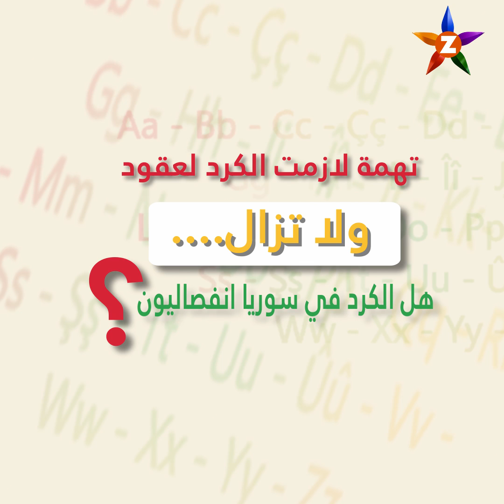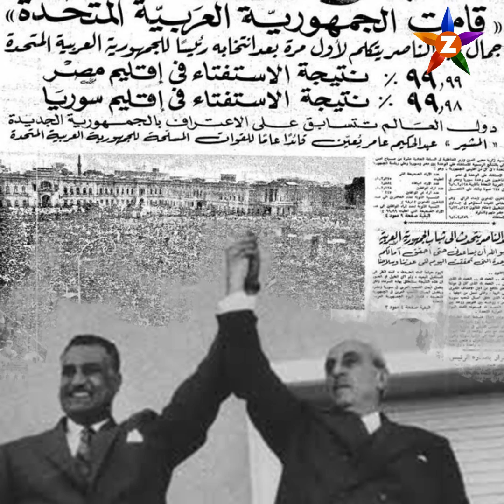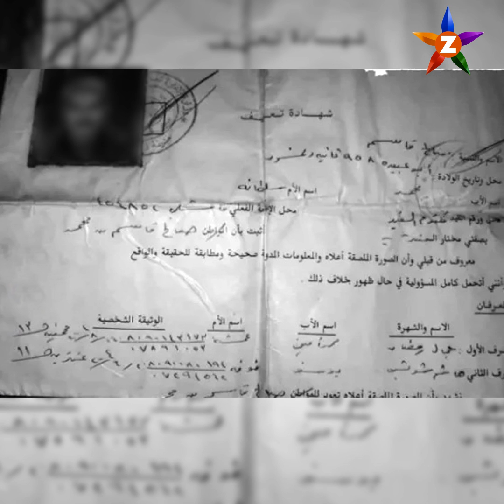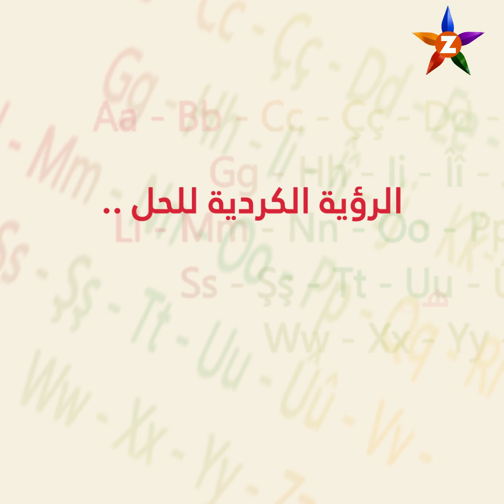تهمة لازمت الكرد لعقود ولا تزال.. هل الكرد في سوريا انفصاليون؟